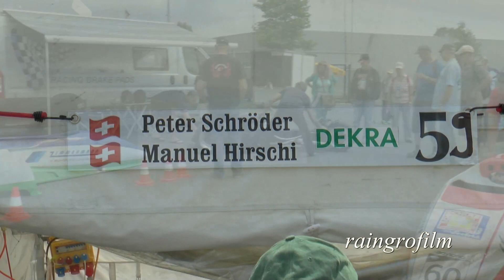Sachsenring 2014 Gespanne im Fahrerlager